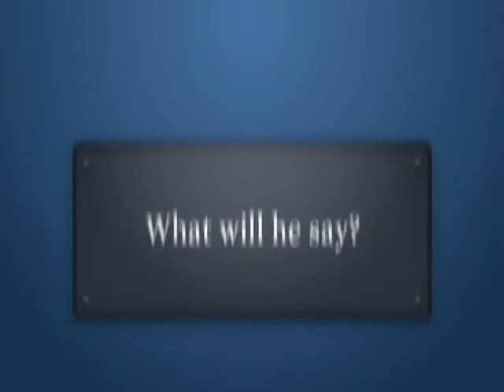Which Mitt Romney Did McCain Endorse?